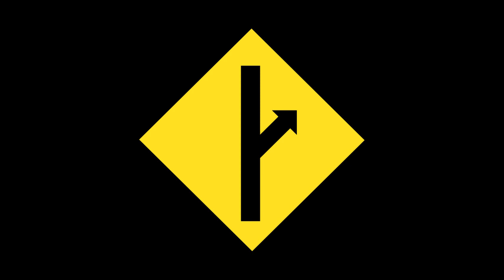One sided views ---- redpill .... mgtow ....